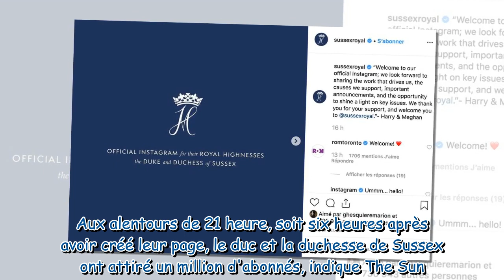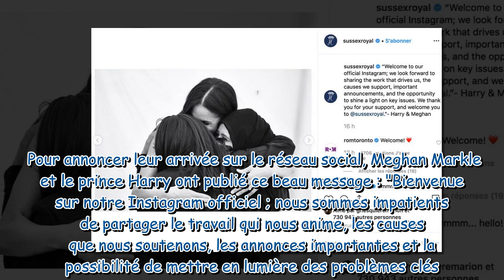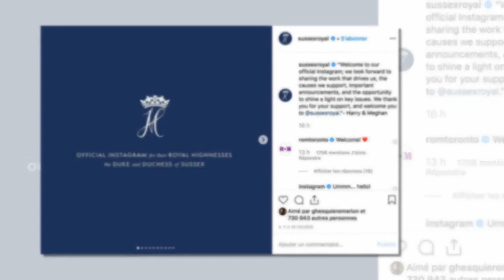Meghan Markle et le prince Harry battent un record après avoir ouvert leur compte Instagram